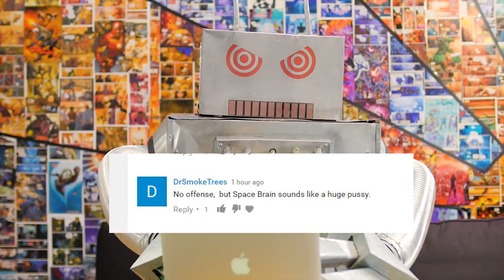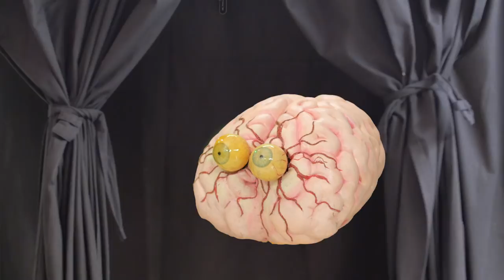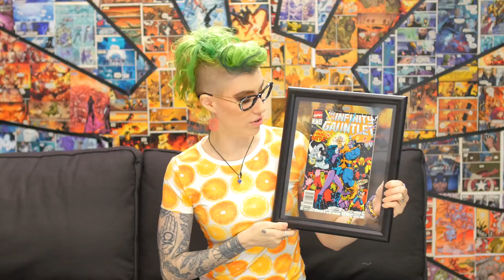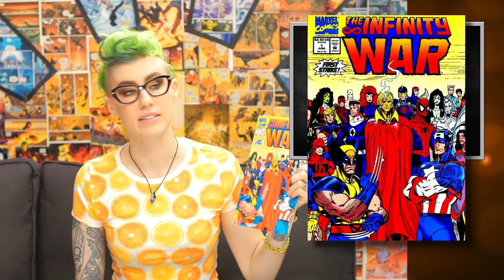Guardians of the Galaxy Vol.2 Review ►Episode 106: The Comic Book Girl 19 Show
► ABOUT THIS VIDEO: The Comic Book Girl 19 Show: Episode 106. A movie Review and 30-minute discussion of the characters in Guardians of the Galaxy Volume 2. Includes Spoilers.

► Production Credits:
Smiletime Studios
Allegra, Rich, Randell